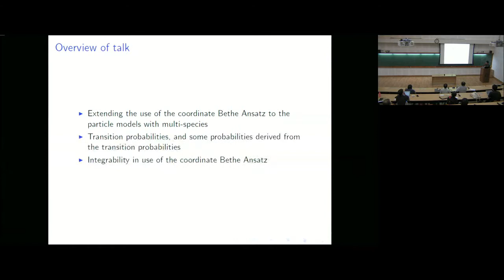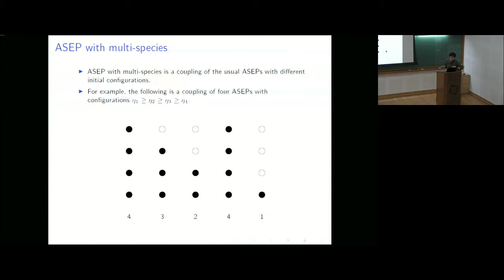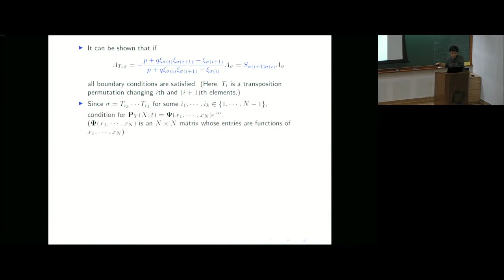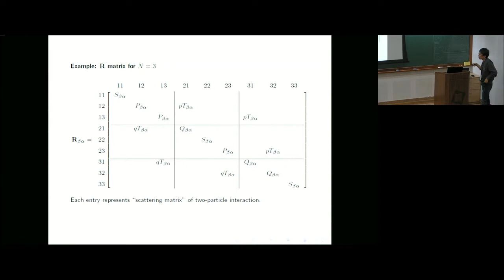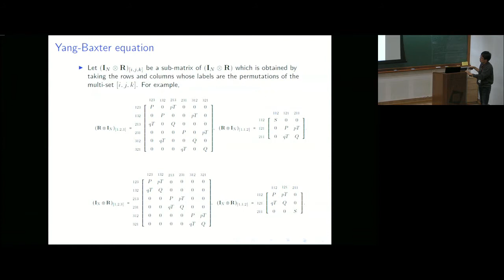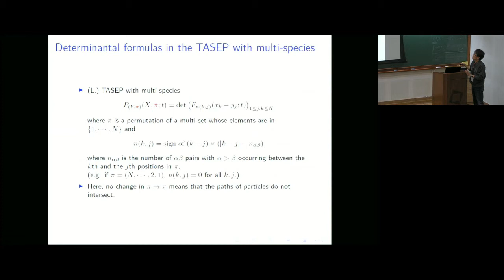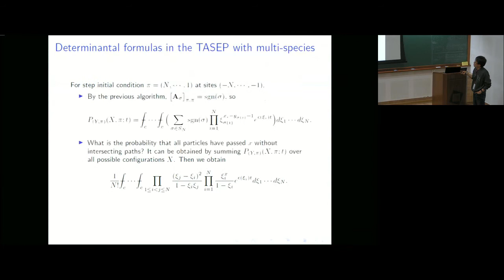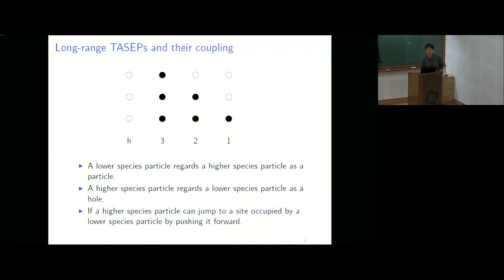Some exact formulas in the integrable particle models with multi-species by Eunghyun Lee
PROGRAM  :UNIVERSALITY IN RANDOM STRUCTURES: INTERFACES, MATRICES, SANDPILES
ORGANIZERS :Arvind Ayyer, Riddhipratim Basu and Manjunath Krishnapur
DATE & TIME :14 January 2019 to 08 February 2019
VENUE  :Madhava Lecture Hall, ICTS, Bangalore

The primary focus of this program will be on the theme of universality in the following three different classes of discrete random structures. All three are active areas of ongoing research.

(1) Randomly growing interfaces and (1+1) dimensional polymer models: A large class of models in this area are believed to exhibit the so-called KPZ universality. Despite intense activity in the last decade, which saw immense progress in the study of exactly solvable models, the understanding of universality beyond integrable models remains rather limited.

(2) Eigenvalues of random matrices and other point processes: Random matrix theory is an area where universality has been shown in non-integrable settings. This owes to fundamental progress in techniques in the last 10 years. Relationships between different aspects of random matrix theory and other branches of probability, or even mathematics at large, continue to be actively explored and developed.

(3) Sandpile models and other Laplacian growth models: In this category we have the DLA, IDLA, Abelian sandpile models, and related topics of rotor walks etc.. Many interesting results have appeared in recent years, however most questions about delicate critical and universal behaviour remain outside the reach of current techniques.

This program aims to bring together leading researchers in these areas from all over the world for a discussion on recent progress and remaining challenges. We plan to have a mini-course each week, aimed at the graduate students and young researchers, together with a number of talks and open problem sessions, and enough free slots for discussions and collaboration between the participants.

The program also includes Infosys-ICTS Srinivasa Ramanujan lecture series by Prof. Sourav Chatterjee (Stanford University).

We will be looking for applications from young researchers, PhD students, post-doctoral researchers, Faculty.
(Advanced undergraduate and masters students will be considered in exceptional cases).

Only applications received before September 30 will receive full consideration.